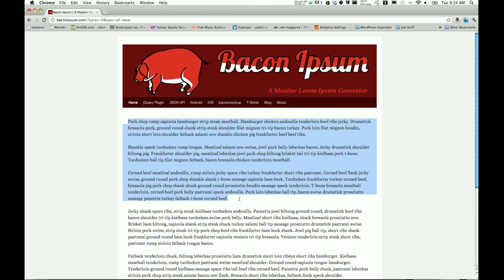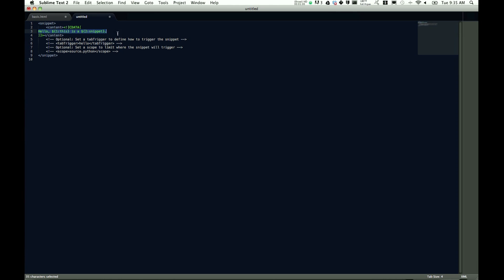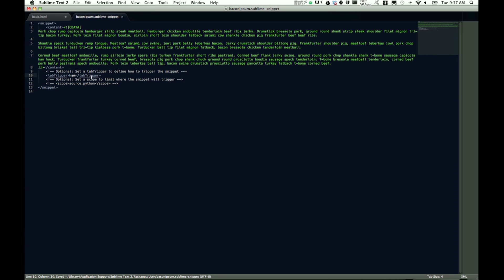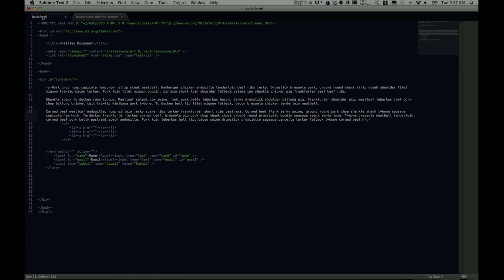Web Tutorial - Sublime Text 2 Snippets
Snippets can speed up your development time and that's why I love them. This tutorial is a quick overview of how to create snippets in Sublime Text 2.